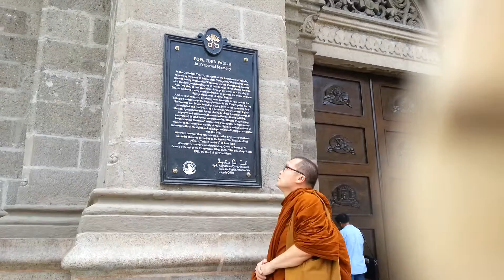9 April 14 38 ฟิลิปปินส์